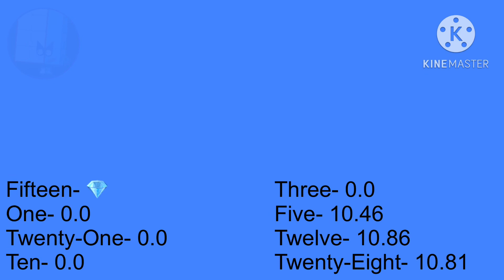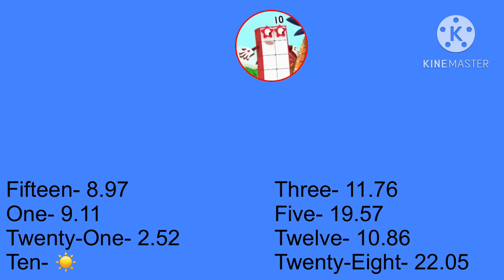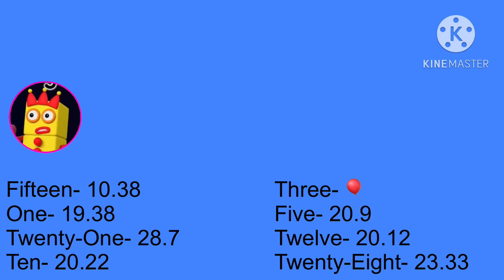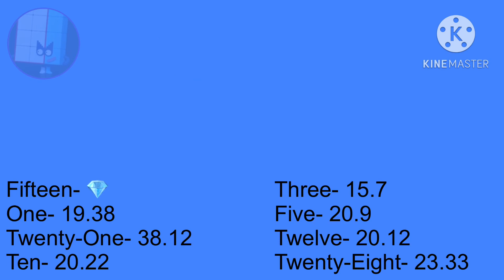Pink Venom Numberblocks Line Distribution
From: BLACKPINK

Cast
Jennie- Twenty-Eight, One, Twenty-One, Fifteen
Lisa- Five, Twenty-One, Three, Twelve
Jisoo- Fifteen, Ten
Rosé- Twelve, Three, One